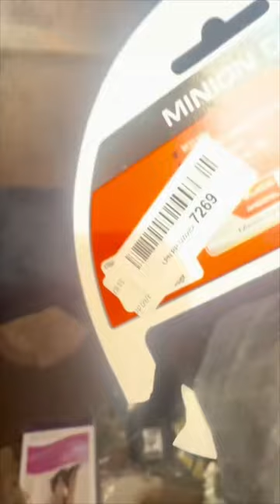AMAZON RETURNS in the Dumpster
Stuff we use and love:

InstaGo 360 Go 2 Camera (what we use for filming)
Milwaukee Fastback Smooth Folding Knife
Favorite Dotted Journal 100 Pages